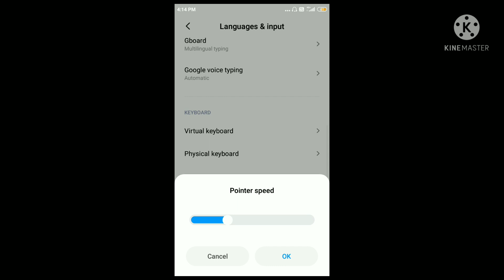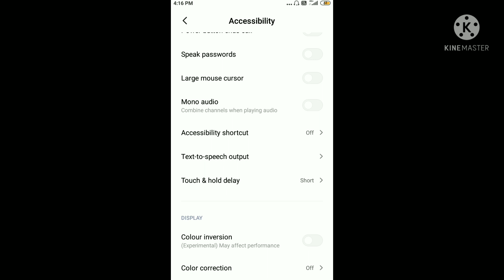MY SECRET CUSTOM HUD || And My Secret Mobile Settings || NO DPI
kalkatiafreefire1 MY SECRET CUSTOM HUD || And My Secret Mobile Settings || NO DPI

Free Fire # Total gaming # Desi Gamer
Ruok FF # Raistar # Gyan Gaming

Phantom FF

Edit By Phantom FF
Low Device